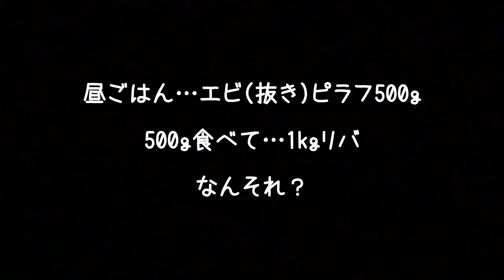【実録！77日目❤️】なんそれっ？